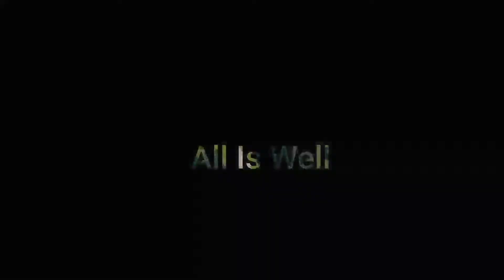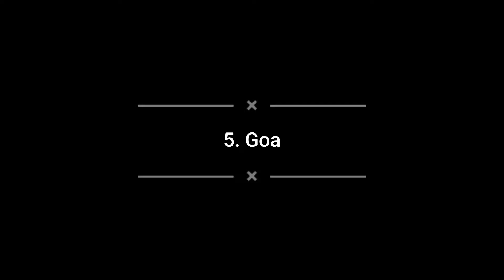Top - Best Places To Visit In India | Indian Tourist Places Top Pick | Top 7 Places To Visit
Top & Best Places to Visit in India | Top 7 Picks